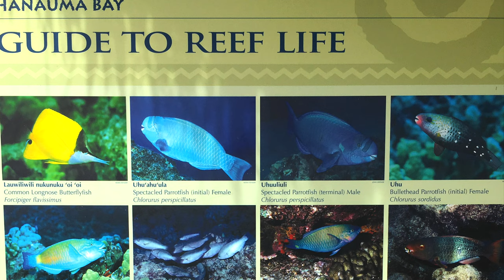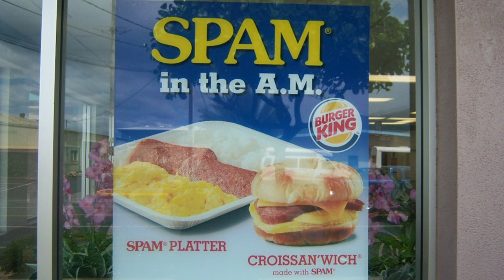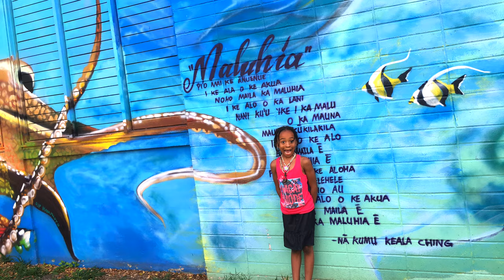HAWAII Travel Guide • 24 Dos & Don’ts you NEED to know [2024]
Embark on an epic journey through the enchanting islands of Hawaii with our comprehensive video guide featuring 24 essential dos and don'ts. From the pristine beaches and lush rainforests to the vibrant local culture, this video is your go-to resource for making the most of your Hawaiian adventure.

Join us as we uncover the dos that will enhance your experience in Hawaii. Discover the must-try local delicacies like Poke and shave ice, and immerse yourself in the Aloha spirit by learning a few Hawaiian words. Explore iconic locations such as Akaka Falls, hike the Pillbox trail, snorkel at Hanauma Bay, and take a surf lesson on Waikiki Beach. We'll also guide you on how to show respect to the local culture, from visiting sacred grounds with reverence to embracing the unique customs and traditions.

With breathtaking visuals and practical insights, this video is your ultimate companion for an unforgettable Hawaiian adventure. Whether you're planning a trip to Oahu, Big Island, or any other island, our dos and don'ts will help you navigate the local customs, natural wonders, and hidden gems that make Hawaii a dream destination.

CRUISE SHIP ESSENTALS
OTHER TRAVEL ESSENTIALS

Note: Our channel is supported by its audience. If you take action (i.e. make a reservation) after clicking one of the links in this description, we may earn some coffee money ☕️ 😍which we promise to drink while creating more helpful content like this one. Thank you for your support!

CHAPTERS
00:00 Introduction
00:32 #1 Shave Ice
00:50 #2 Pillbox Trail
01:12 #3 Honking  your horn
01:22 #4 Hanauma Bay
01:43 #5 Aloha and Mahalo
01:55 #6 Surf at Waikiki
02:06 #7 Volcanoes National Park
02:24 #8 Pele's Curse
02:34 #9 Coral Reefs
02:45 #10 Sacred Grounds
02:55 #11 Beach Safety
03:06 #12 Spam & Eggs/ Loco Moco
03:16 #13 Food Trucks/#14 Poke
03:29 #15 Malasadas
03:43 #16 Lanikai & Kailua Beach
04:15 #17 Waterfalls
04:33 #18 Luau
04:47 #19 Dole Plantation
04:58 #20 Black Sand Beach
05:19 #21 Kualoa Ranch
05:40 #22 Ho'omaluhia Botanical Garden
05:53 #23 Street Art
06:08 #24 Other Hawaiian islands